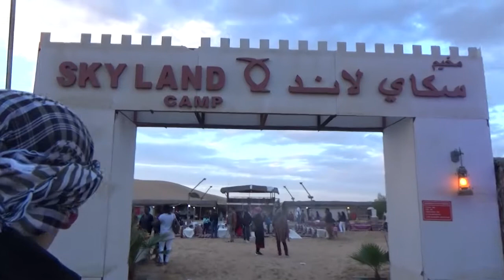Dubai 4. Bölüm - Çölde Bir Gün Geçirdik!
Bu bölümde çöl safarisine gidiyoruz, ardından muhteşem bir arap gecesi sizi bekliyor!